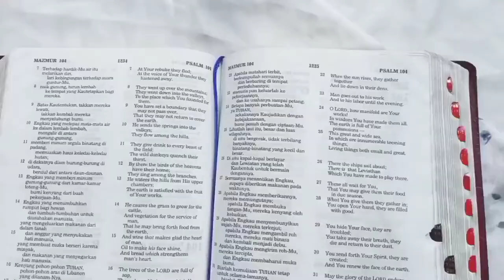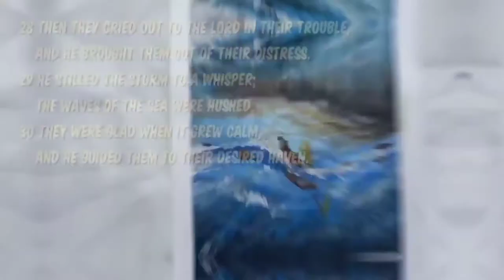The Ship⚓ |painting Bible verses 001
welcome to the first eps of the Painting Bible Verses Series✨ in this episode we're gonna make an illustration inspired from Psalms 107:23-32!

Painting Bible Verses Series is an idea i came up with as i was reading the Bible and visualizing the verses in my imagination 🌌

☆tools
shot + edited on : samsung a31
using : vllo + ibispaintx

hi, i'm gaby! a senior high school student from Indonesia. this channel is where i will take you along my art journey. my goal is using these given talents to bring glory to Jesus⚡and i hope these artworks may bring positive impacts to all you lovely people.

wishing you a great week ahead,
gaby.

- Track Name : Darkaar - Pachaas Tola (Prod. Riddiman)
- Track Name : Coffee - Lofi Hip Hop Beat (Prod. Riddiman)
- Waves - Ukulele Hip-Hop Beat (Prod. Riddiman)
- Track Name: "Better Days - LAKEY INSPIRED"
- Track Name: "Monroe - LAKEY INSPIRED"
- Track Name: "Watching The Clouds - LAKEY INSPIRED"